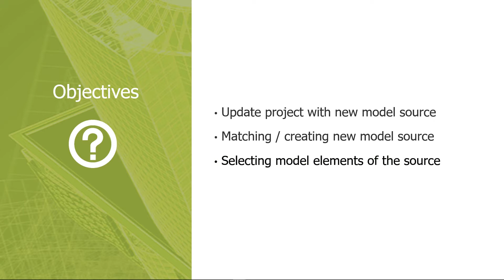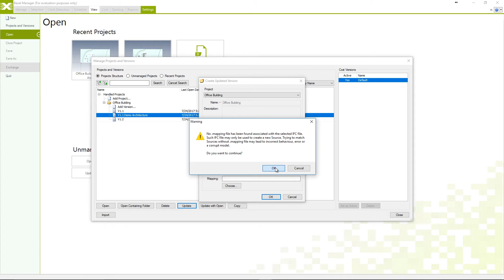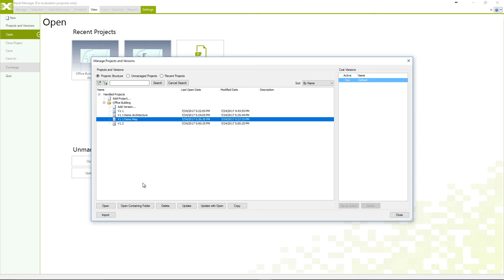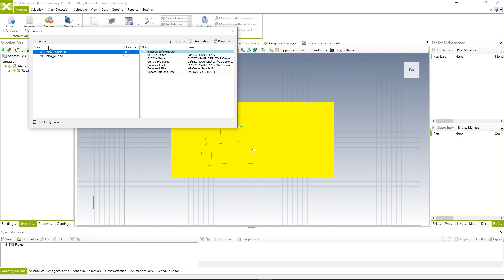1.5 Project Update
Objectives
• Update project with new model source
• Matching / creating new model source
• Selecting model elements of the source

Let’s Connect!